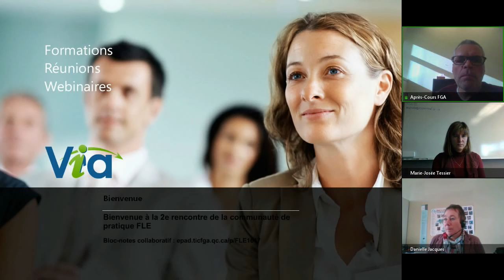Communauté français langue d'enseignement, 8 novembre 2016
Rencontre de la communauté de français langue d'enseignement du 8 novembre 2016 dans le cadre des Après-cours FGA. Voir l'article complet sur le blogue